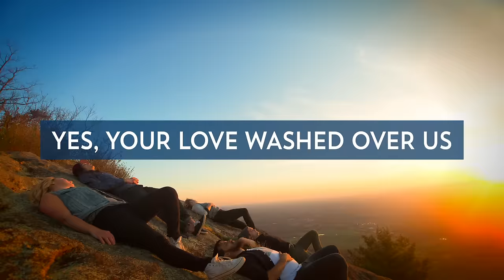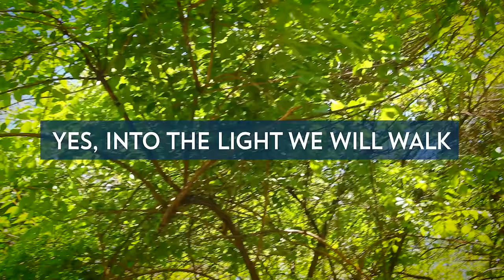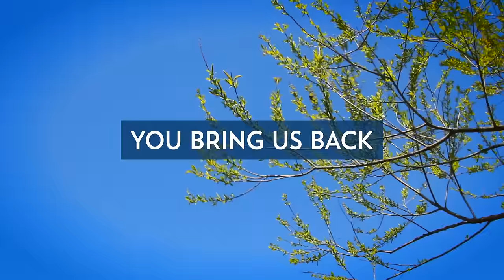Bellarive - Bring Us Back (Lyric Video)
This song is from the upcoming album Before There Was, releasing everywhere on July 22, 2014. Pre-order the album and get 3 songs right away!

Music video by Bellarive performing Bring Us Back. (C) 2014 Sparrow Records